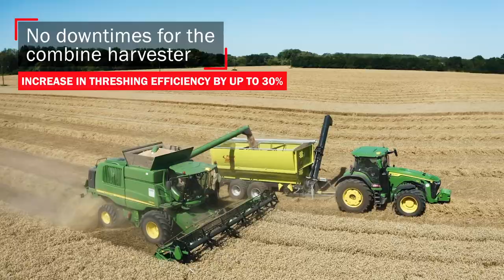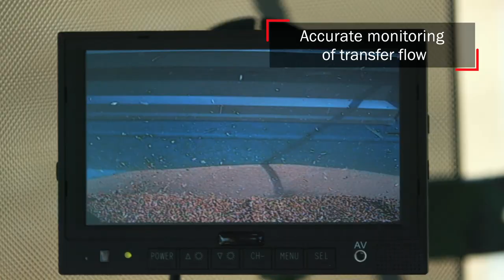fliegl Overloading Trailer ULW 30 - for more efficiency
Large volume, powerful, variable: Fliegl transfer technology meets professional requirements and increases your threshing efficiency by up to 30 percent!

The ULW 30 shines with a transfer capacity of around 10t/min. Fliegl Vario optimizes transport and safety with a hydraulic locking device. With the extensive additional equipment, you can adapt the Fliegl Vario exactly to your needs.

Options are: roller tarpaulin (can be operated from the ground), universal joint shaft on one side, wide-angle with slip clutch/on the tractor side, dosing hose (attachment hose diameter 150 mm), 40 km/h version, rear steering axle (from tandem) and telescopic axle for soil protection. FWS ISOBUS is part of the professional equipment for the Fliegl Vario - the Fliegl ISOBUS weighing device weighs extremely precisely directly on the field.